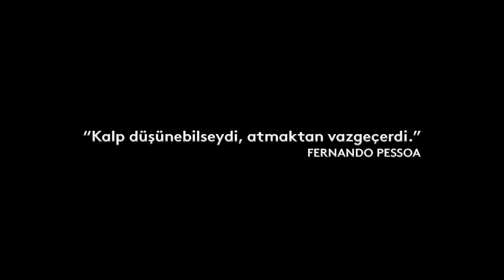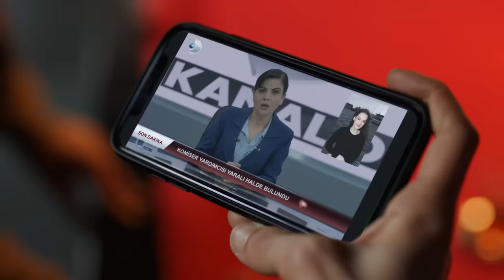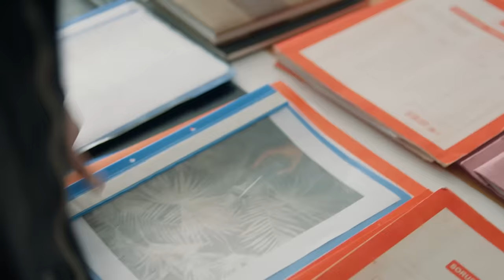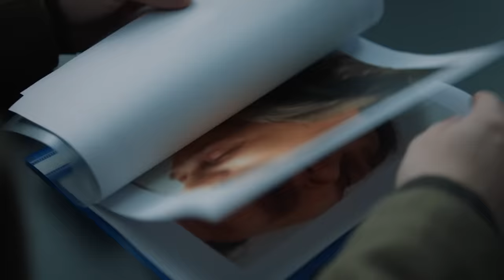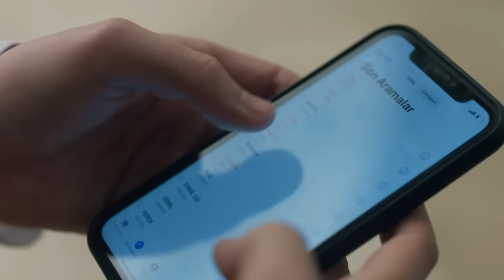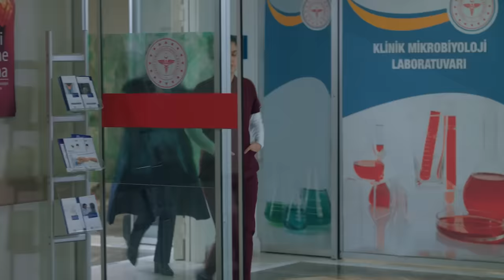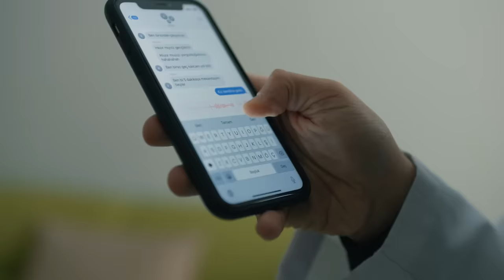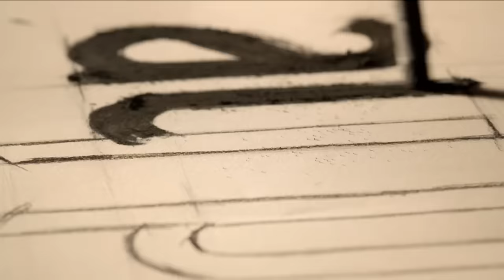Yargı 88. Bölüm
Yargı 88. Bölüm (24 Mart 2024)

88. Bölüm Konusu:
Ilgaz emniyettekiler ile birlikte Tuğçe’nin olay yerini bulmuş, detayların peşine düşmüştür. Bulacakları en ufak delil, öğrenecekleri bilgi kırıntıları onları hiç ummadıkları yerlere sürükleyecektir. Özellikle cinayet büro tüm birimleriyle seferberlik halindedir.

Eren’in emniyetten ve olası tüm sıcak gelişmelerden bağı kesilmiştir. Olanca hıncıyla kızının soruşturmasını kendisi paralel bir şekilde yürütmek zorundadır. Kapatılmış tüm kapıların aksine ona yardım için bekleyen ardına kadar açık bir kapı bulur. İsimsiz saldırganların, Eren için bir cisme bürünmesi an meselesidir artık…Ceylin, Yekta ile birlikte Tuğçe’nin soruşturmasında yer almak istemektedir.

Emniyetten bağımsız, kendilerine has bulacakları kaynaklar olayın seyrini
değiştirecektir. Tüm bunların yanı sıra, Yekta için İclal’in nefretinin kaynağını öğrenmek ve yüzleşmek hem İclal hem de kendisi için beklenmedik olacaktır.

Ceylin ve Ilgaz ayrı yollardan, güçlerini birleştirerek olayın detaylarına son sürat inmektedirler. Fakat henüz bilmedikleri üçüncü bir yolun da çoktan devreye girdiğidir. Günün sonunda birbirine dolanan tüm yollar, hasta yatağında her şeyden habersiz bekleyen Tuğçe’de birleşecektir.

OYUNCULAR
Ceylin: Pınar Deniz
Ilgaz: Kaan Urgancıoğlu
Eren: Uğur Arslan
Yekta: Uğur Polat
Çınar: Arda Anarat
Defne: Beren Nur Karadiş
Gül: Zeyno Eracar
Parla: Zeynep Atılgan
Aylin: Pınar Çağlar Gençtürk
Osman: Onur Özaydın

Yapım: Ay Yapım
Yapımcı: Kerem Çatay
İdari Yapımcı: Suzan Güverte
Yönetmen: Ali Bilgin
2. Yönetmen: Beste Sultan Kasapoğulları
Senaryo: Sema Ergenekon